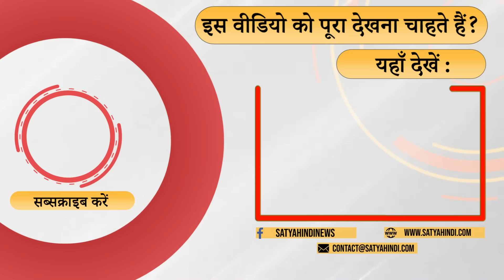राहुल गांधी अब लंबी लकीर खींच रहें हैं | INDIA ALLIANCE | CONGRESS | RAHUL GANDHI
उत्तर प्रदेश के पूर्व डीजी पुलिस विभूति नारायण राय  की टिपण्णी